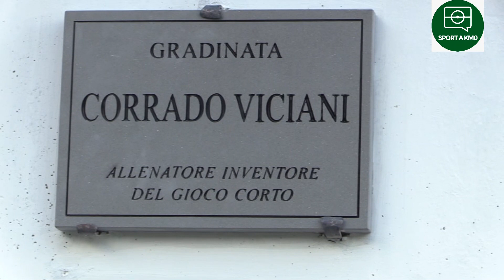Mario Agnelli a Sport a Km 0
XXV Premio Internazionale Fair Play Menarini Il Sindaco Mario Agnelli del Comune di Castiglion Fiorentino a Sport a Km 0 Riprese e montaggio Marcello Vardi